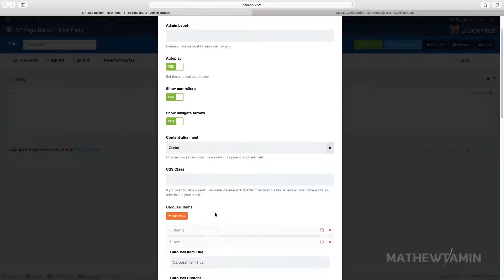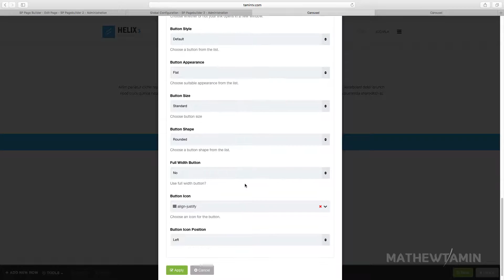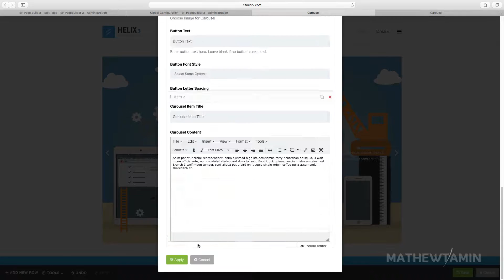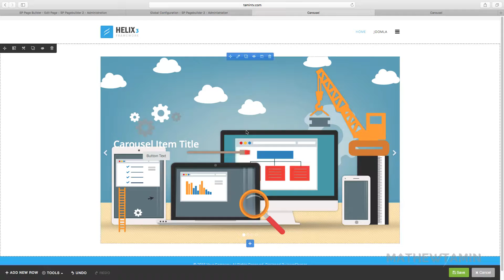SP Pagebuilder 2 Tutorial - Carousel